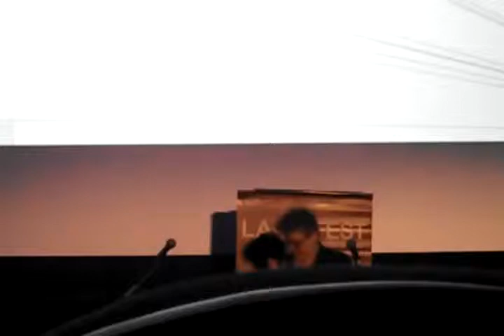LAKE LOS ANGELES Q&A w/ director Mike Ott, cast & crew at Los Angeles Film Festival - June 19, 2014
LAKE LOS ANGELES director Mike Ott, actors Roberto Sanchez, Johanna Trujillo, and Eloy Mendez, and various other crew members conduct a Q&A after the film's screening at the Los Angeles Film Festival at Regal Cinemas L.A. Live Stadium 14 on Thursday, June 19, 2014.